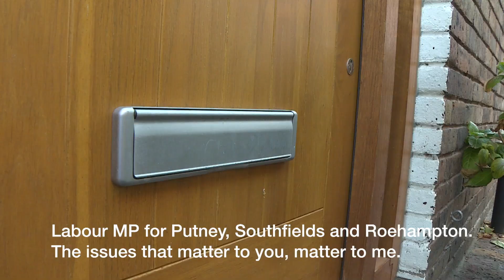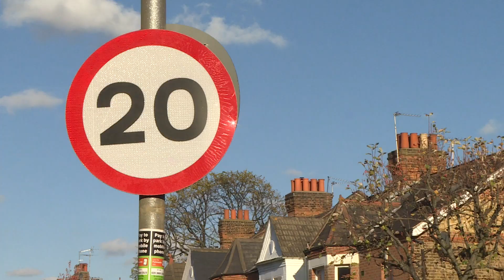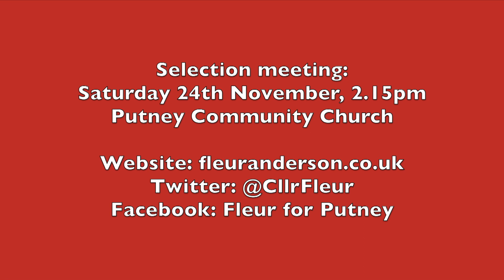Fleur Anderson for Putney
I'm standing to be your Labour Parliamentary candidate for Putney.